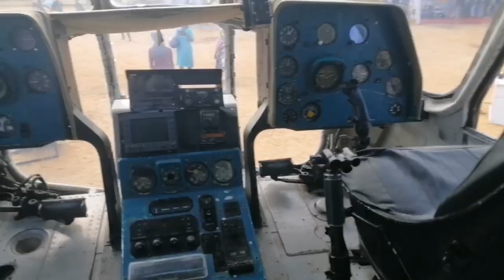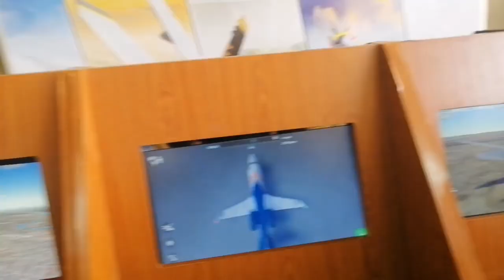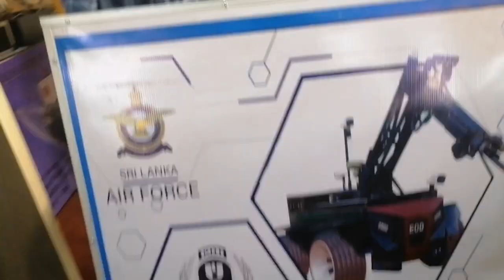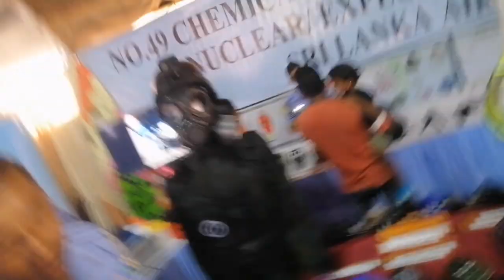யாழ்ப்பாணத்தை ஆக்கிரமிக்கும் விமான படை ரோபோக்கள் 💔😈Jaffna air tatoo 2024